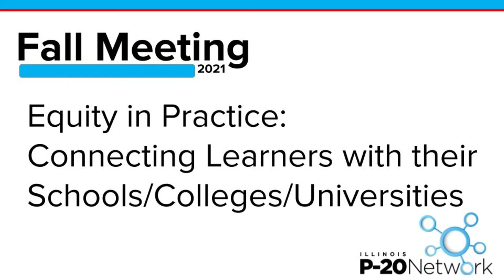Fall Meeting 2021 - Equity in Practice Connecting Learners with their Schools-Colleges-Universities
The Illinois P-20 Network's Fall Meeting in 2021 consisted of a series of individual panel discussions over a series of weeks addressing: the teacher shortage; equity and inclusion in schools, colleges, and universities; and, the implementation of the Illinois Career Pathway Endorsements.

- Equity in Practice: Connecting Learners with their Schools-Colleges-Universities - Illinois closely resembles the demographic composition of the United States as a whole, and communities across Illinois have become increasingly diverse in recent decades. Along with this diversity, schools, colleges, and universities across Illinois have prioritized the importance of equity and inclusion, both as a way of honoring all learners and staff members and as a way to ensure deeper and increased learning outcomes. This unique panel explores specific attitudes and actions that must be prevalent in learning organizations in order to most likely ensure strong interpersonal connections as the foundation for teaching and learning. Panelists include:
- Jocelyn Santana, Northern Illinois University
- Cherry G & Sam J, Palatine High School